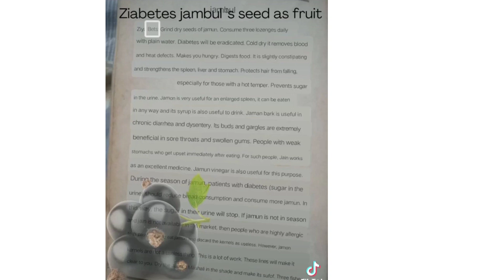May 13, 2024